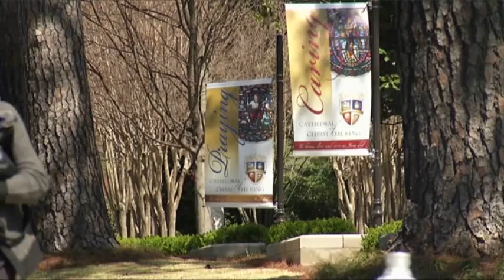Archbishop Says Building Mansion Was Mistake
After strong objections from local Roman Catholics, Archbishop Wilton Gregory said in an interview with The Associated Press Wednesday that he believes the church will probably sell a $2.2 million mansion built for his own use. (April 2)